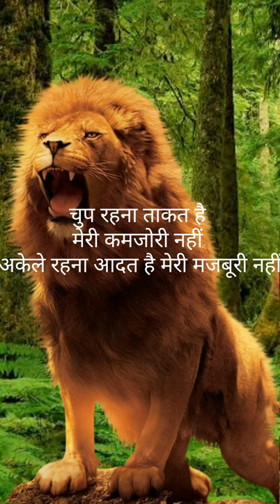best motivation video lion king attitude animals lover status best lion motivation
best motivation video lion king attitude animals lover status best man motivation

topik cover
Best motivation for man
Man motivation video
best WhatsApp best motivation video lion